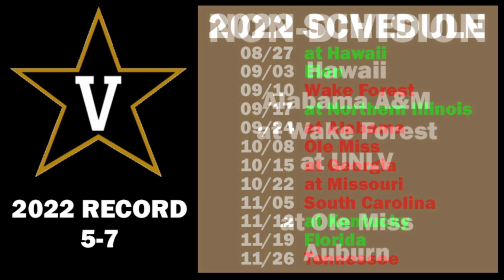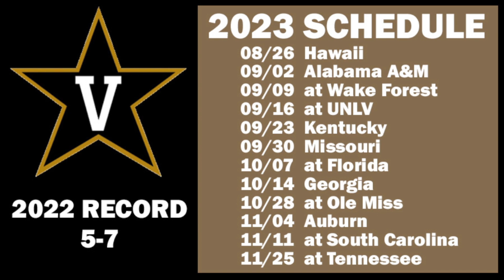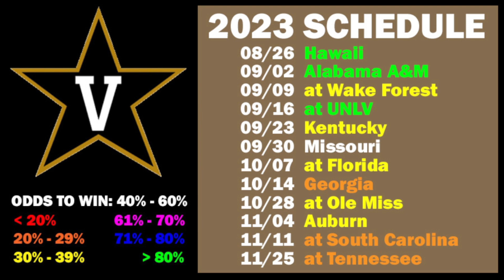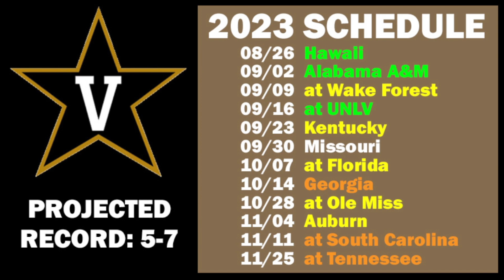Vanderbilt Football 2023 Schedule Preview & Record Projection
Vanderbilt Commodores schedule preview and record projection for the upcoming 2023 college football season.